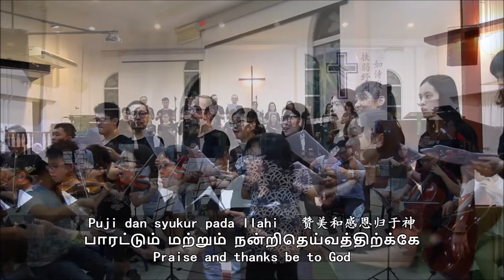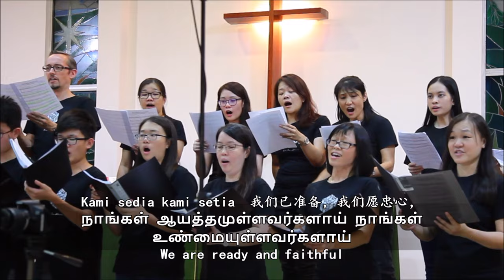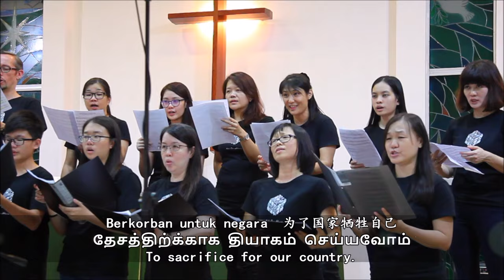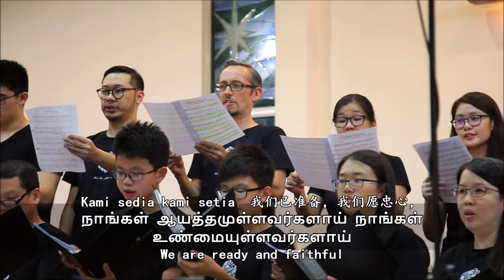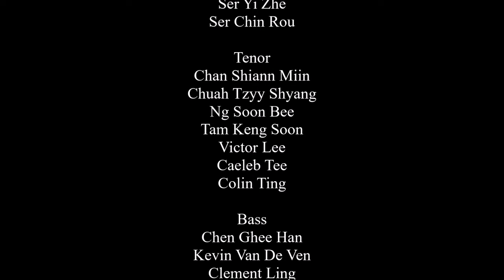Sejahtera Malaysia - Yin Qi Choir and Chamber Orchestra. arr. Caeleb Tee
Yin Qi Choir presents "Sejahtera Malaysia" under direction of Elaine Pao. Arranged by Caeleb Tee.